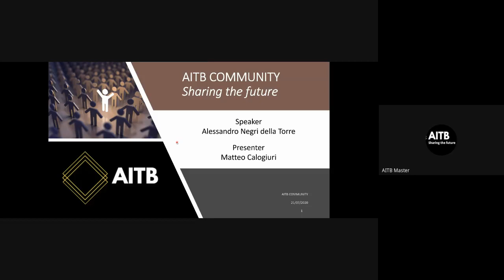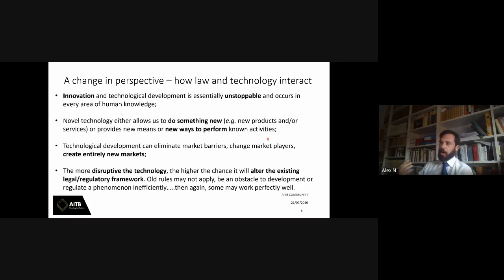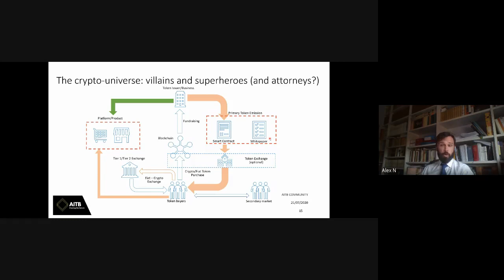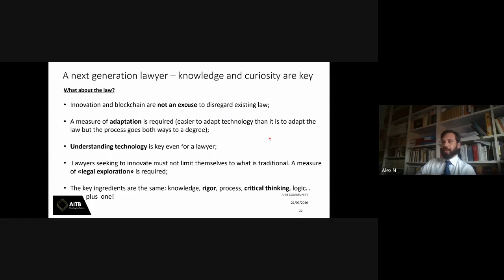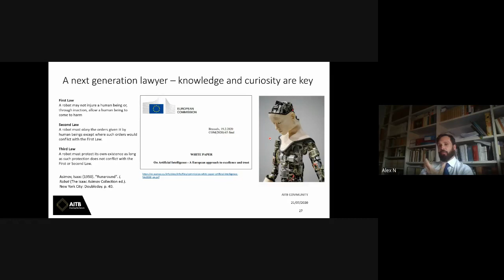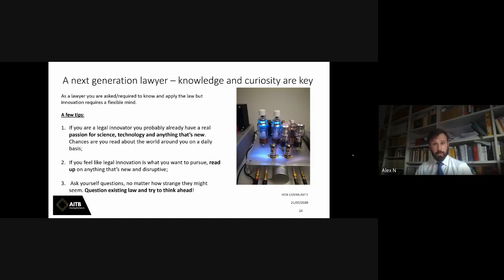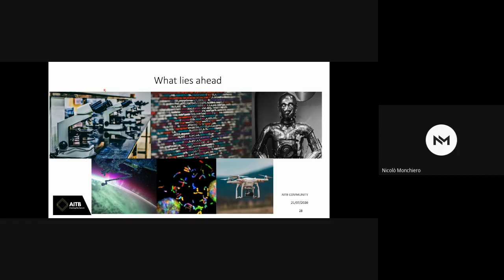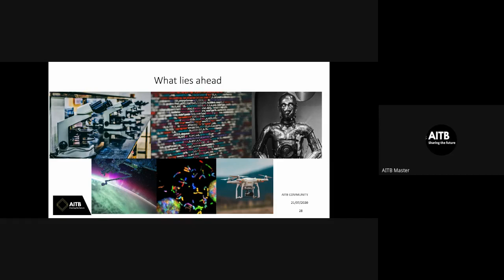AITB Community: Lawyer 4.0. Being a lawyer in the era of IT with Alessandro Negri della Torre.